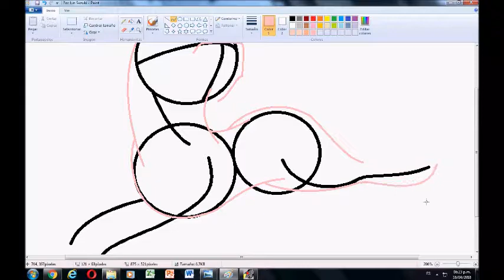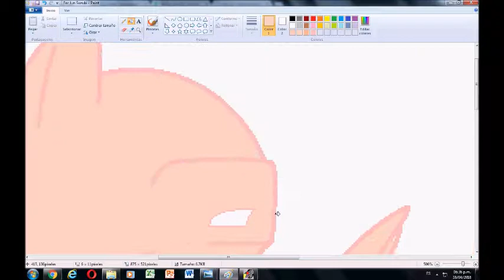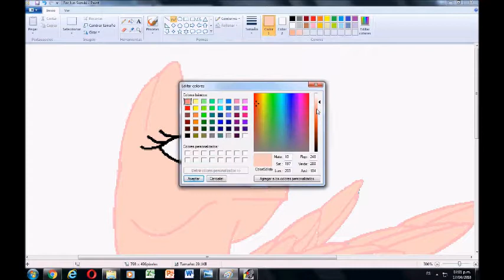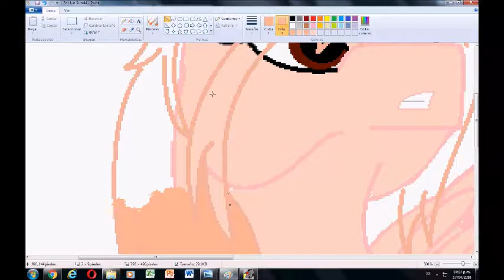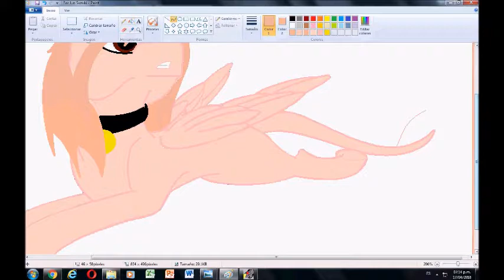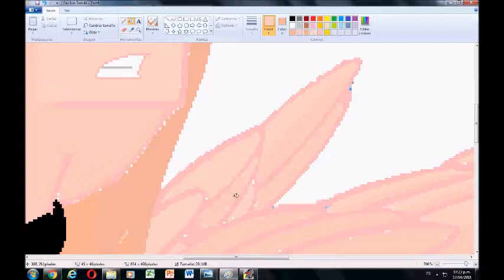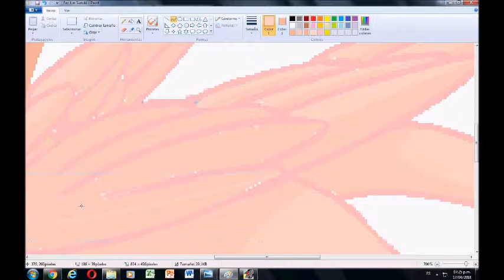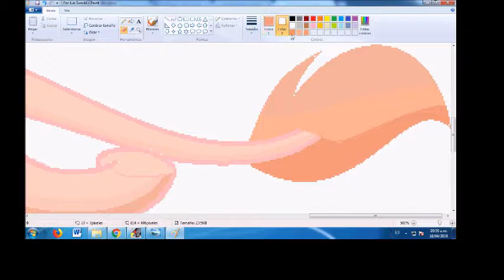Star Gazing - Gift for Jun Suzuki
This is for Jun Suzuki. Big fan and I'm thinking on making more for some other MLP Speedpainters if I have time and if you guys want me to make drawings of your OC's then I'd be happy to make them.